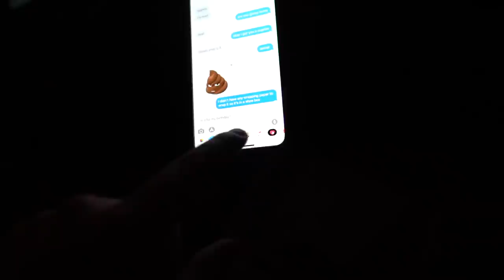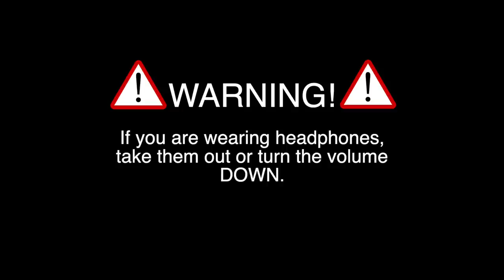TARANTULA SCARE ON GIRLFRIEND!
In this vlog I thought it would be a good idea to do a TARANTULA SCARE ON GIRLFRIEND! Can you guess what it is?! Thank you so much for all the support. YOUNT SQUAD!